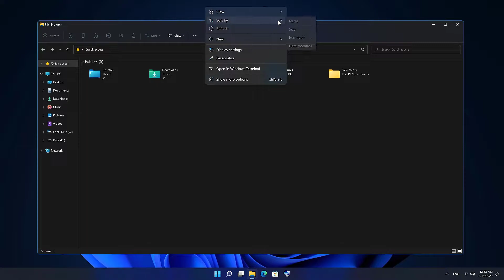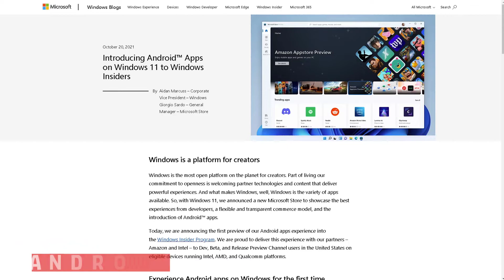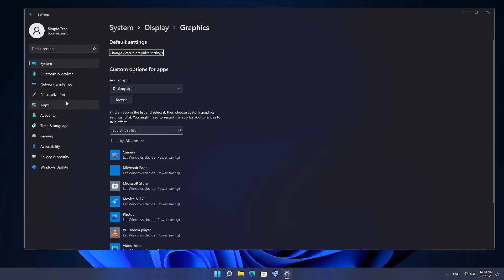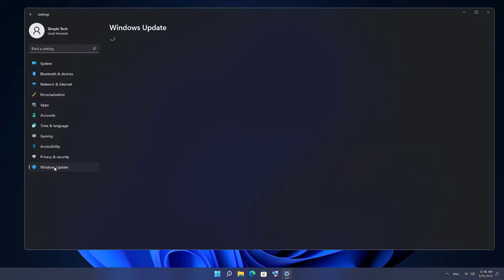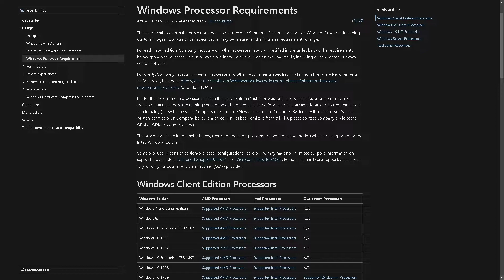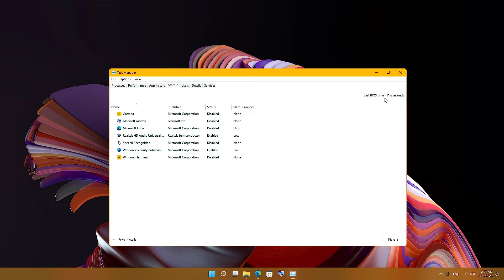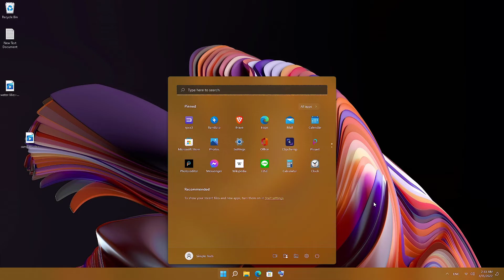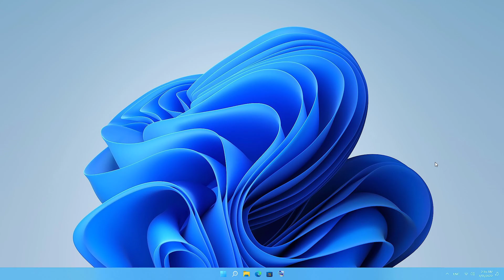Windows 11 Review Pros and Cons (After 9 Months) should you upgrade?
Windows 11 Review Pros and Cons (After 9 Months) Win 11 an honest review with my likes and dislikes about the new OS. Windows 11 Review 2022  should you upgrade right now.

Windows 11 Review Pros and Cons
All the positive and negative changes from Microsoft on the new Windows 11 operating system.
since Windows ISO was leaked and Win 11 has been my main operating system in this video, I will cover some of the positive and negative changes on Windows, with all the information you need to decide if you should upgrade to Windows 11 or not.

⏰  Contents of this video:
0:00 Windows 11 Review
0:24 Win 11 Pros 1
0:59 Win 11 Pros 2
1:34 Win 11 Pros 3
2:00 Win 11 Pros 4
2:33 Win 11 Pros 5
3:22 Win 11 Cons 1
4:10  Win 11 Cons 2
4:49  Win 11 Cons 3
5:31  Win 11 Cons 4
6:09  Win 11 Cons 5
6:53 Final Thoughts

🔥For More🔥

In this section, we cover The new Windows 11 and all the necessary steps to fully customize and optimize your operating system to get the best possible experience.